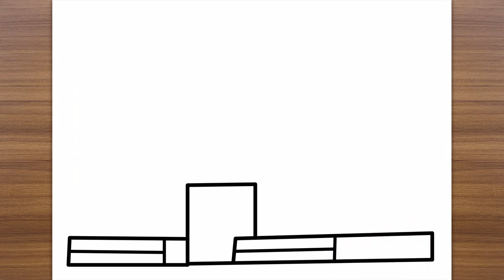The Krusty Krab Hat Restaurant | SpongeBob | Step by Step Drawing Tutorial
In this video we learn how to draw Krusty Krab Hat Restaurant drawing.